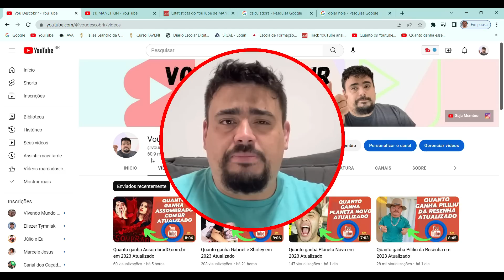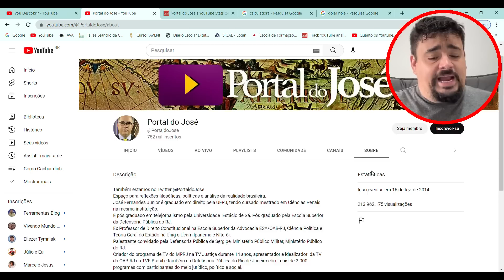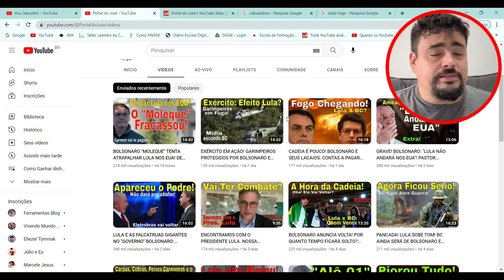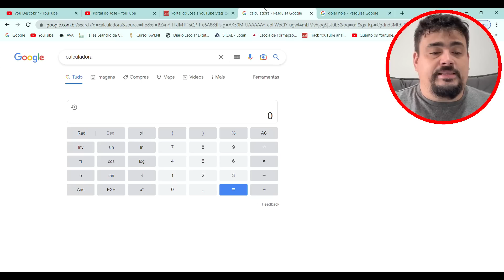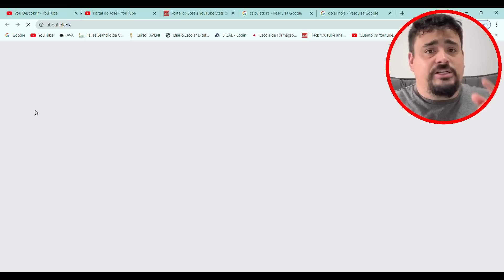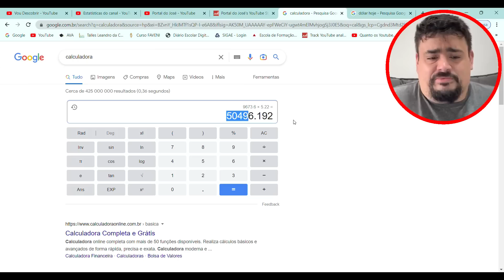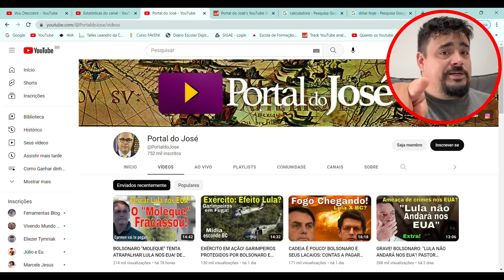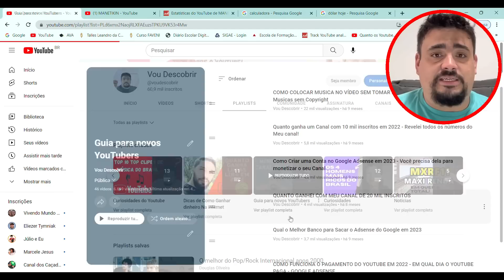Quanto ganha Portal do José em 2023 Atualizado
Vou descobrir quanto ganha Portal do José com seu canal do youtube, bora descobrir comigo?